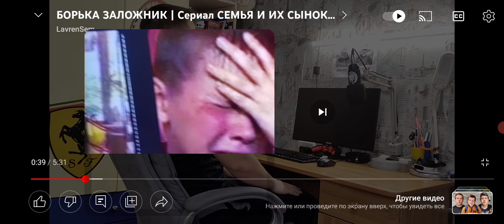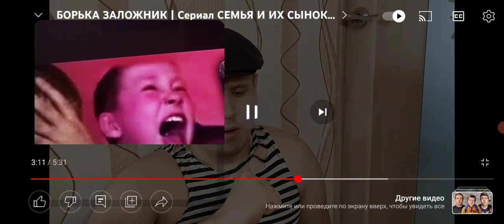Саша 52 серия Саня заложник мультик сериал